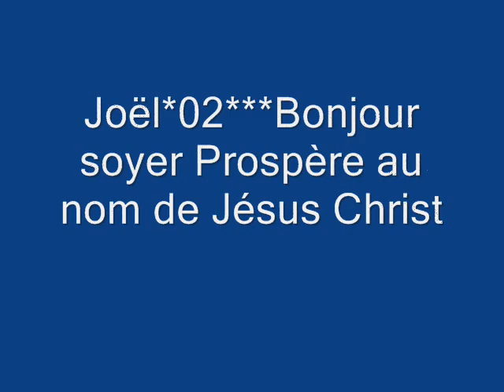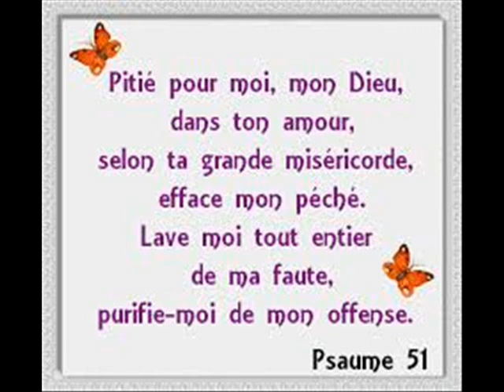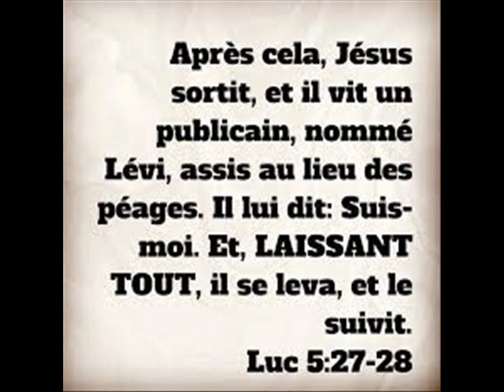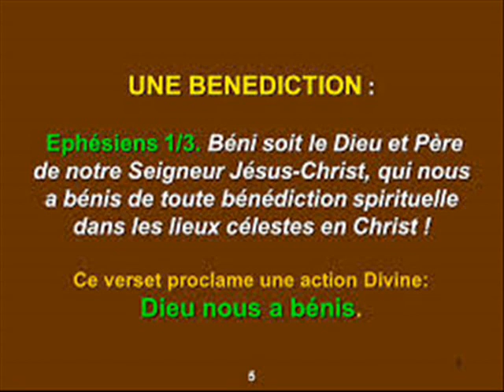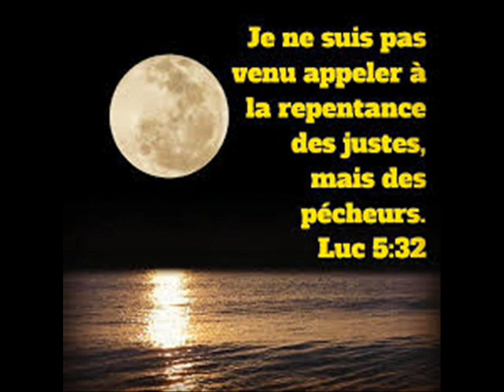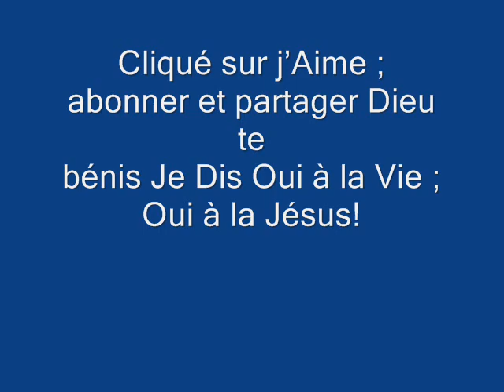Joël 02***Psaume 134:3 Que l’Éternel te bénisse de Sion, Lui qui a fait les cieux et la terre!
La Bible Joël 02
Éphésiens 1
3 Béni soit Dieu, le Père de notre Seigneur Jésus-Christ, qui nous a bénis de toutes sortes de bénédictions spirituelles dans les lieux célestes en Christ! 4 En lui Dieu nous a élus avant la fondation du monde, pour que nous soyons saints et irrépréhensibles devant lui,